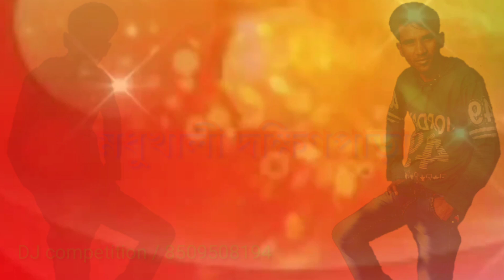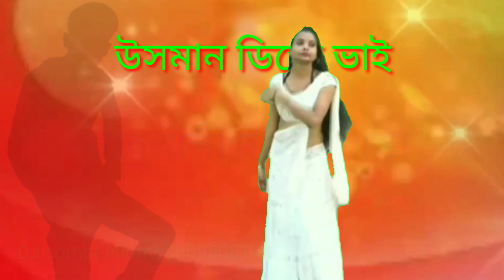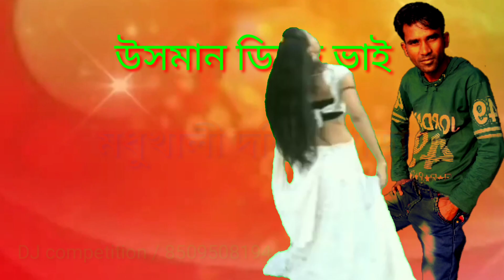এই চ্যাংড়া ছেলের ঘুম কেড়েছে টুম্পা সোয়ানা.Usman Dj bhai_অডিও মিক্স যে কোচিং সেন্টার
# 2021. Usman Dj bhai _অডিও_মিক্স_রেকর্ডিং সেন্টার
ফেসবুক_আইডি_জয়েন_করতে_পারেন...2021